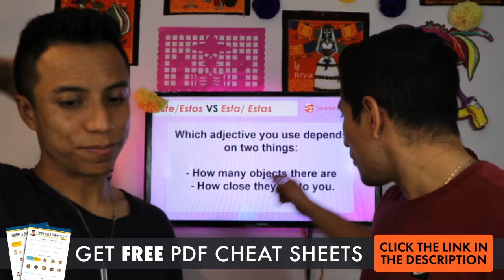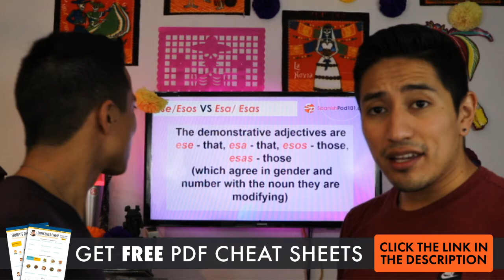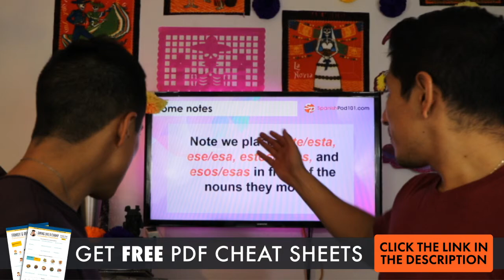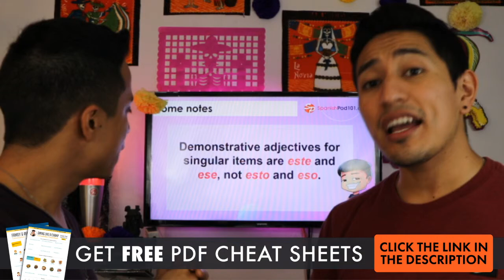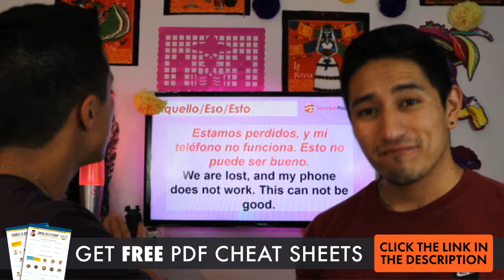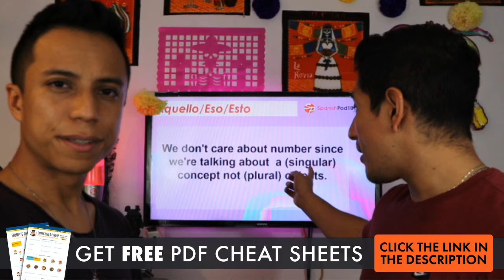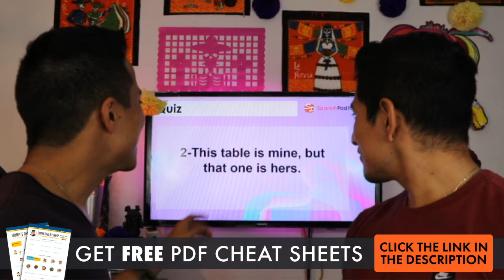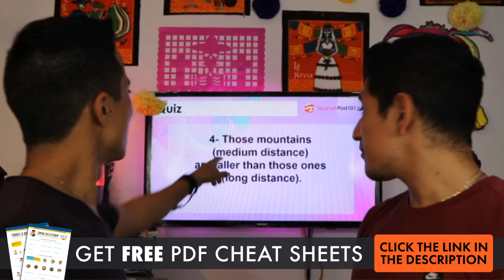Spanish Demonstrative Pronouns & Adjectives - Basic Spanish Grammar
Download TONS of FREE PDF lessons to learn Spanish twice as fast!

In this video lesson, we will tell you how to use demonstrative pronouns and adjectives in Spanish! This is the best place to start learning the Spanish language!